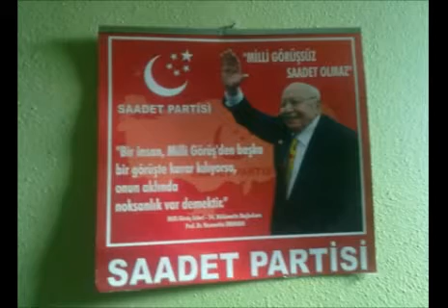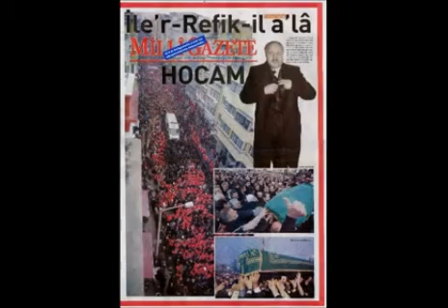Milli Görüş Lideri nin cenazesinde kabri başında yapılan dua! İZLE Ajans5 Video AJANS5